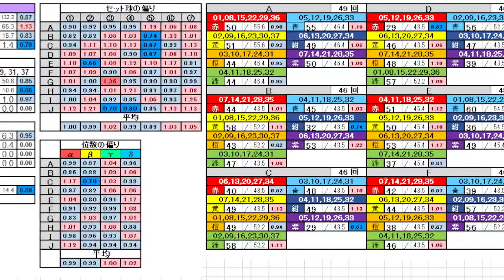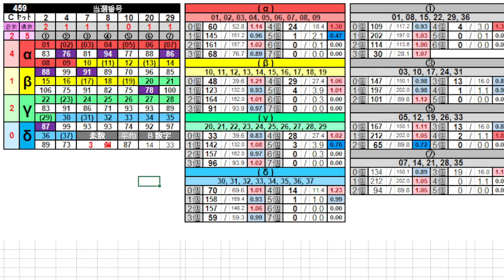【ロト７】第 460 回 予想 (2022年3月4日抽選)